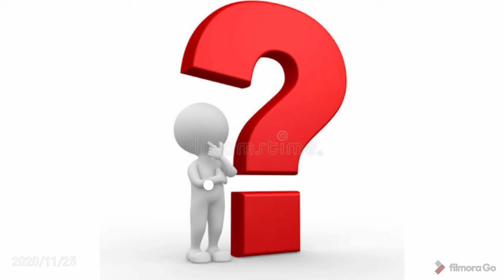India ke sabse jyada popular game kaun sa hai/ ludo/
title India ke sabse jyada popular game kaun sa hai/ ludo

India ka sabse jyada popular game hai leader most popular game in India

India mein sabse jyada Pasand karne wala game kaun sa hai

India mein sabse jyada Pasand karne wala game Ludo